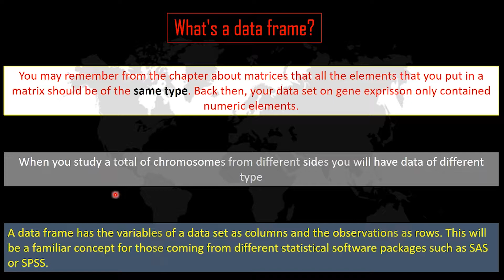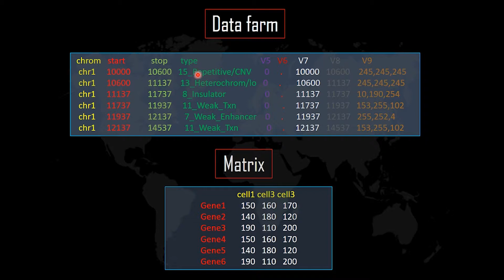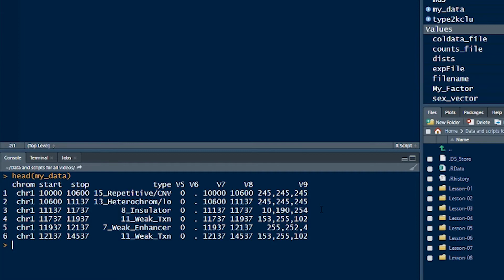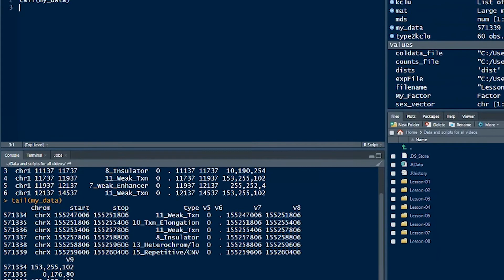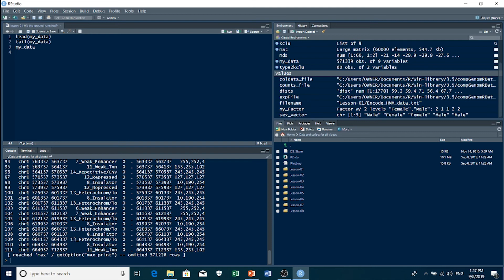05 | إطار البيانات (Data fram) في برمجة R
في هذا الڤيديو نتحدث عن إطار البيانات (Data frame) في برمجة R
هذا الكورس هو الاول في الوطن العربي علي المنصات الاونلاين والذي يكون بعنوان (R programing for bioinformatics) والذي نقوم بشرح فيه عدة مواضيع واجزاء من الكورس والبرمجه R في محال المعلوماتيه الحيويه ومنها
- Basics R programming بالعربي
- plots with R (scatter plots, box plots, histograms, heat maps) بالعربي
- (unsupervised ) Machen learning for bioinformatics بالعربي
- Data analysis of leukemia cancer with R programing بالعربي
- linear algebra for Machen learning بالعربي
- RNA seq Data analysis with R programing بالعربي

هذا اول كورس بالعربي يقدم هذه المحتويات في الوطن العربي كاملآ ..

معلوماتيه حيويه
R programming for beginners - Why you should use R , R Programming for beginners (Arabic) , R Programming , Statistics and Statistics with R Tutorials (All Videos) | MarinStatsLectures , R Tutorial Videos , R Programming For Beginners | R Language Tutorial | R Tutorial For Beginners | , R tutorial - Learn R Programming  , R programming for beginners – statistic with R (t-test and , R
 , Introduction to Data Science with R - Data Analysis Part 1 , Program (Data Analysis)--Full Course , linear regression) and dplyr and ggplot